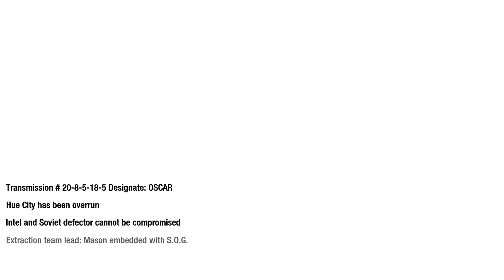Call of Duty Black Ops PC Gameplay | Mission The Defector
Call of Duty Black Ops | Shooting PC Game | Mission The Defector  | 4K Gameplay | Complete Action Oriented Game |